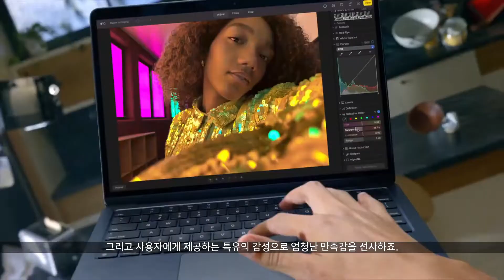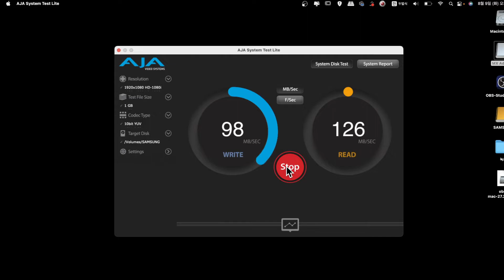[사테치] 사테치, 국내 정식 런칭! 사테치 허브 알아보기! 'MX 어댑터'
*전송속도 측정은 SSD 제품이 아닌 HDD 제품으로 진행되었습니다*
**SSD 제품으로 측정 시 더욱 빠른 속도를 확인할 수 있습니다**

국내에 첫 공식 런칭하는 브랜드, 사테치!
애플 공식몰에서도 만날 수 있는 서드파트 액세서리의 대표적인 브랜드 입니다.

오늘은 사테치의 허브 제품들 중 MX 어댑터를 먼저 살펴보도록 하겠습니다.